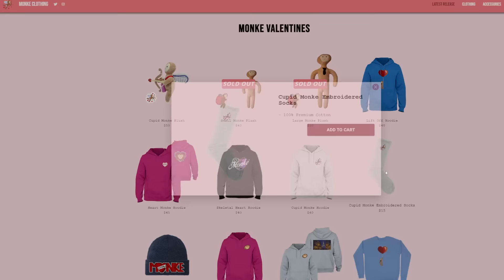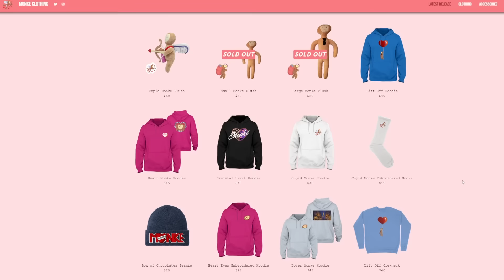my best start ever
the best start ive ever had in rust... it all happened so fast